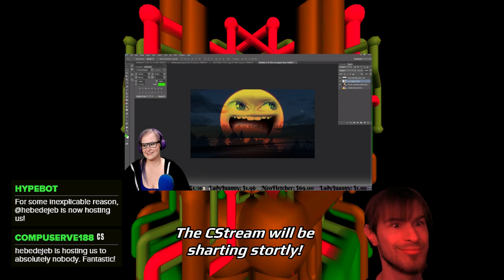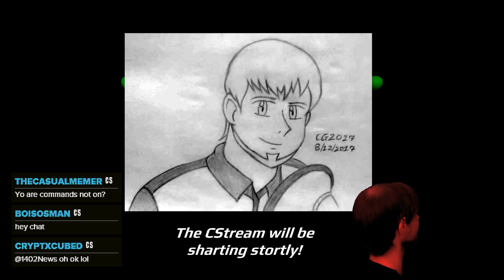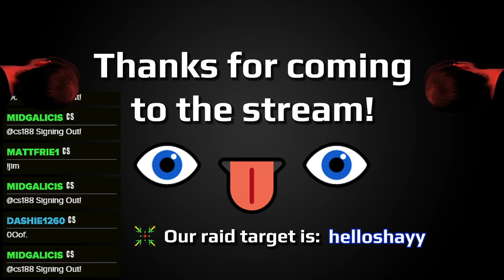6-5-18 | Playing DOOM because I enjoy pain!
I haven't played much of this classic 1993 FPS before, but since I have a little experience with Quake, how bad could it be? ... 👁️👅👁️